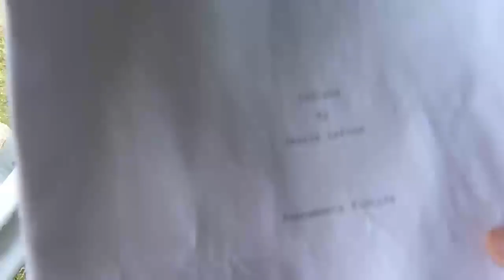JUST A COUPLE OF THINGS TO MENTION.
tea kettle, water jug, acting, wind generator, and did I mention I hate Fall??